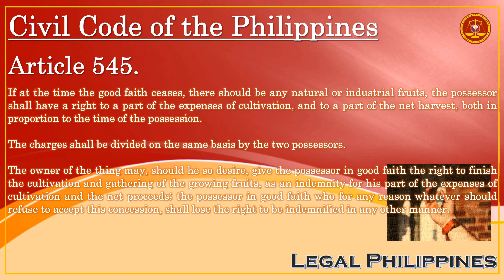Rights Of Possessor And Owner To Fruits And Expenses When Good Faith Ceases | Civil Code Article 545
CC0545
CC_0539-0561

Republic Act No. 386 Civil Code of the Philippines, Book II Property, Ownership, and its Modifications, Title V Possession, Chapter 3 Effects of Possession

Article 545. If at the time the good faith ceases, there should be any natural or industrial fruits, the possessor shall have a right to a part of the expenses of cultivation, and to a part of the net harvest, both in proportion to the time of the possession.

The charges shall be divided on the same basis by the two possessors.

The owner of the thing may, should he so desire, give the possessor in good faith the right to finish the cultivation and gathering of the growing fruits, as an indemnity for his part of the expenses of cultivation and the net proceeds; the possessor in good faith who for any reason whatever should refuse to accept this concession, shall lose the right to be indemnified in any other manner.